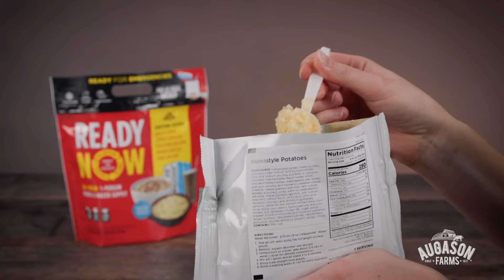Augason Farms Ready Now Emergency Food & Water Kits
Everything You Need for 24 Hours of Nourishment
Staying focused and alert in the first hours of a crisis is critical. With READY NOW kits, you’ll have the food, water, and utensils you need to make prep-in-pouch meals while on the go. This is an emergency preparedness game changer!